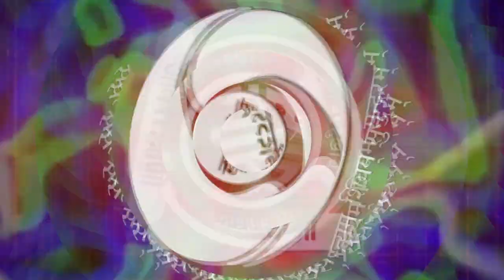Mohamed Nasheed on Climate Change in South Asia | Former President of the Maldives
Prasar Bharti Archives presents speech by first democratically elected president of the Maldives Mohammed Nasheed on Climate Change in South Asia.

A politician currently serving as the 19th speaker of the People's Majlis since May 2019  and also the former president of Maldives from 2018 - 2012.